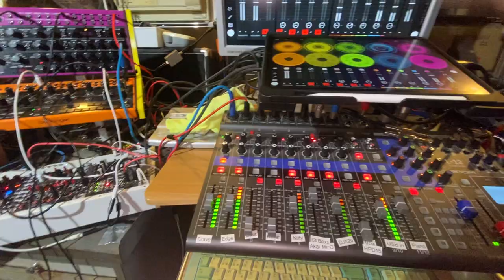fibonACCIdental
Here I am, back in the Mancave for some Euclidian electrorock in C-Promethean (C-D-E-Gb-A-Bb)...🥳